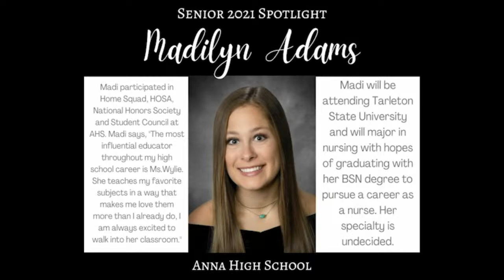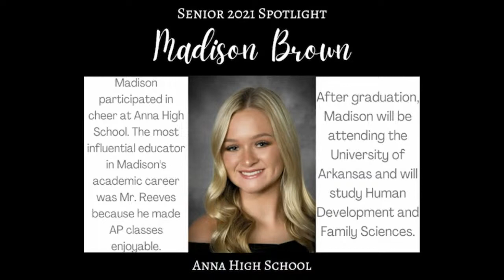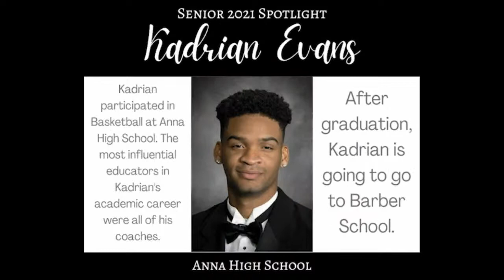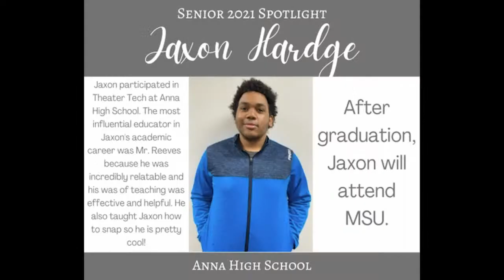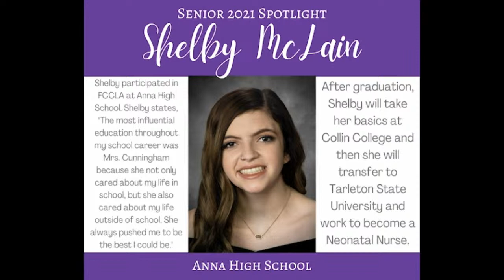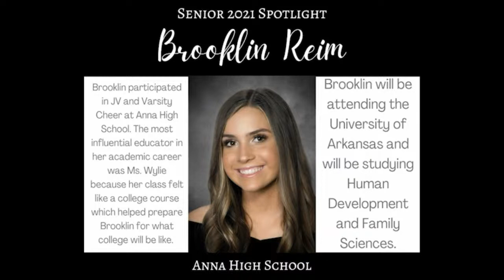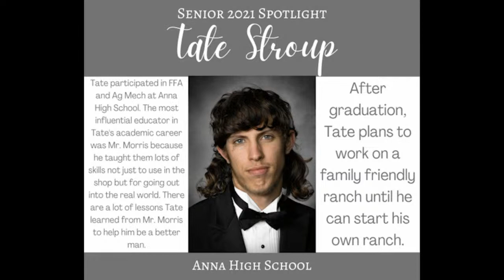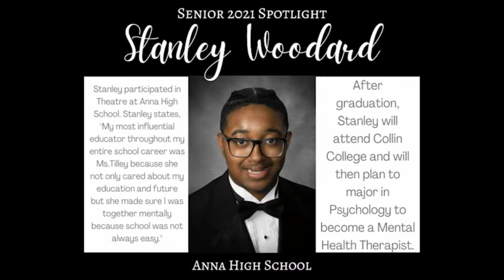Anna High School Class of 2021 Graduation